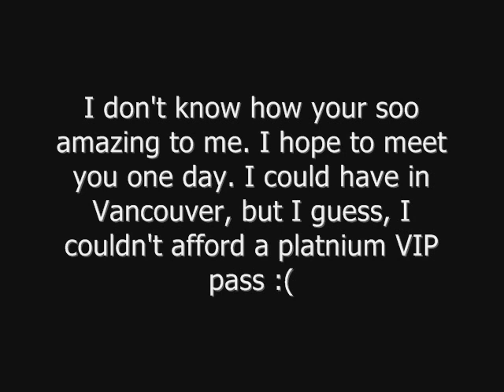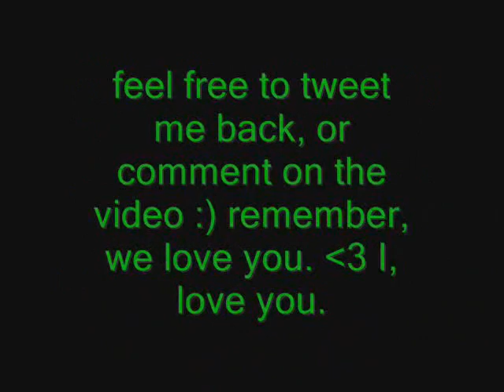Happy Birthday RYAN HIGA!!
*OPEN*

I DO NOT OWN THE PICTURES OR MUSIC. PICTURES ARE FOUND ON GOOGLE. I LOVE YOU RYAN HIGA. AND I HOPE YOU LOVE ME BACK TOO :) IMMA HIGAHOLIC AND I AM PROUD TO SAY THAT. IM A LEGIT HIGAHOLIC AND YTFER.